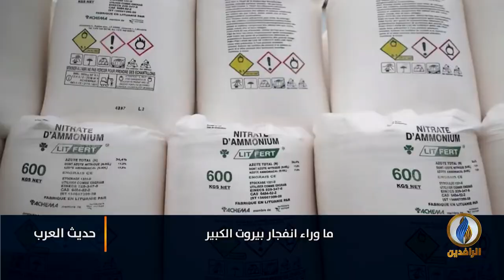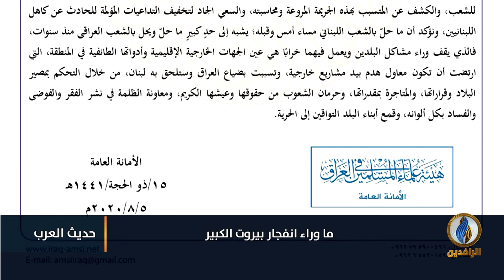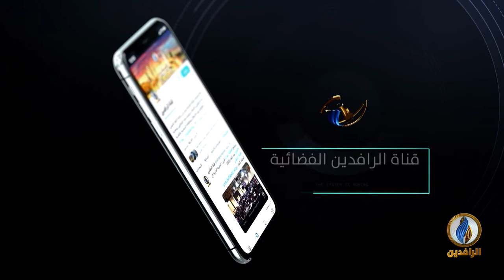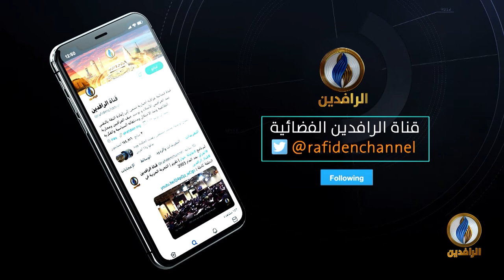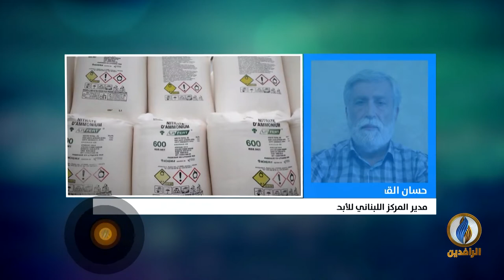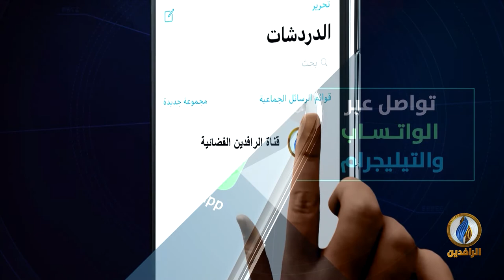حديث_العرب | ما وراء انفجار_بيروت الكبير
ضيوف الحلقة:
حسان القطب - مدير المركز اللبناني للأبحاث والدراسات
عبد الرحمن صلاح الدين - صحفي لبناني

تقديم:
جهاد عدلة